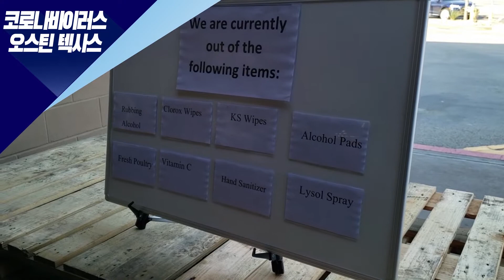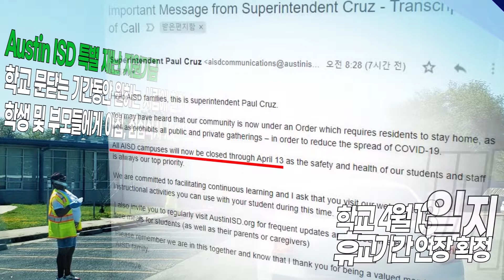[COVID 19 Updates in Austin] 💥자가대기 권고령 이후 마트상황은 더 악화되었을까요? 아직도 사재기가 기승😲일까요?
안녕하세요 오스틴대디입니다.
20년 3월 24일 오스틴에 내려진 자가대기 권고령 이후
식료품을 구매하러 마트에 가 보았습니다.
3월 25일 코스트코에 혹시 몰라 평소 개장시간 10시보다 2시간 정도 앞서
마트에 도착하여 동태를 살폈습니다. 평소보다 1시간 빨리 9시에 오픈을
하였는 데 예상과는 달리 마트 앞에는 오픈 직전 50~60여명의 사람들만
대기하고 있었습니다.
물, 화장지는 1당 1팩이지만 쉽게 구할 수 있었고,
신선 육류 (가금류제외), 소세지, 햄, 야채, 과일 등 아무문제없이
구매하였습니다. 🍅 🍆 🥑 🥦 🥒 🥬

3월 24일 자가대기 권고령이 시작된 날,
한국마트인 Hmart도 개장시간에 맞춰 가보았지만
큰 혼잡없이 여유롭게 쇼핑을 하고 나왔습니다.

물론 매장마다 상황은 다르겠지만,
제가 갔던 두 곳 매장은 큰 혼잡이나 사재기는 없어보였습니다.

요새 각 마트에서 구매수량을 제한하고 있어서
공급이 비교적 잘 되는 것 같았습니다.

오후시간에는 재택근무로 지친🥱, 또한 자가대기조치로 피곤한 사람들이
가족단위👨‍👩‍👧‍👦로 운동을 하는 모습이 많이 보였습니다.
사회적 거리두기😷가 잘 안 지켜지는 듯한 모습이었지만,
따뜻한 날, 햇살☀️☀️☀️을 받으며 잠깐이라도 운동하는 것이
건강에 더 도움이 되지 않을까 싶기도 합니다.

이상 오스틴대디였습니다. 감사합니다.